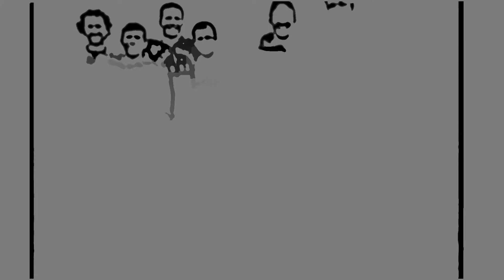Teaser Daklha 2012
Bande annonce des "Chèvres Back to Daklha 2012"